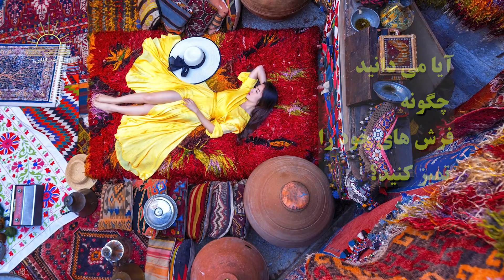ده روش ارزان و آسان برای تمیز کردن فرش در خانه | جادوی سلامتی و تندرستی با تندرست آنلاین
برای شروع، شما می توانید از این روش ها برای تمیز کردن فرش های خود استفاده کنید:
استفاده از جاروبرقی: این روش به شما کمک می کند تا گرد و خاک را از فرش خود بردارید. برای استفاده از این روش، فرش خود را در زمین صاف و تراز قرار دهید و سپس جاروبرقی را روی آن حرکت دهید.
استفاده از شوینده: برای تمیز کردن عمیق فرش خود، می توانید از شوینده استفاده کنید. ابتدا فرش خود را با آب پاک کنید و سپس شوینده را به طور مستقیم روی فرش بپاشید. سپس با یک برس نرم، شوینده را به دقت در فرش پخش کنید. پس از چند دقیقه، با آب پاک کنید و با یک حوله خشک و نرم خشک کنید.
استفاده از جاروبرقی: برای تمیز کردن فرش های خود، می توانید از جاروبرقی استفاده کنید. این روش به شما کمک می کند تا گرد و خاک را از فرش خود بردارید.
تکاندن فرش: برای تمیز کردن فرش های خود، می توانید از روش تکان دادن استفاده کنید. این روش به شما کمک می کند تا گرد و خاک را از فرش خود بردارید.

To get started, you can use these methods to clean your carpets:
1. Using a vacuum cleaner: This method will help you remove dust from your carpet. To use this method, place your carpet on a flat and level floor and then move the vacuum cleaner over it.
2. Using detergent: To deep clean your carpet, you can use detergent. First, clean your carpet with water and then spray the detergent directly on the carpet. Then, with a soft brush, carefully spread the detergent in the carpet. After a few minutes, rinse with water and dry with a soft, dry towel.
3. Using a vacuum cleaner: You can use a vacuum cleaner to clean your carpets. This method will help you remove dust from your carpet.
4. Carpet shaking: To clean your carpets, you can use the shaking method. This method will help you remove dust from your carpet.
تمیز کردن فرش#مکنده برقی#شوینده#جاروبرقی#برس نرم#حوله خشک
Cleaning carpets#Vacuum cleaner#Detergent#Carpet cleaner#Soft brush#Dry towel
Nettoyage de tapis#Aspirateur#Détergent#Nettoyant pour tapis#Brosse douce#Serviette sèche
清洁地毯#吸尘器#清洁剂#地毯清洁剂#柔软刷子#干毛巾
Teppiche reinigen#Staubsauger#Reinigungsmittel#Teppichreiniger#Weiche Bürste#Trockenes Handtuch
Limpieza de alfombras#Aspiradora#Detergente#Limpiador de alfombras#Cepillo suave#Toalla seca
تنظيف السجاد#مكنسة كهربائية#مُنَظِّف#منظف السجاد#فرشاة ناعمة#منشفة جافة
نکات خانه داری#سبک زندگی سالم#تمیز کردن خانه#ورزش در منزل#غذای سالم#خواب به موقع